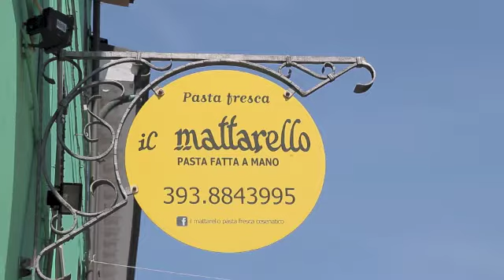La 9 etti di Tagliatellando a Cesenatico!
Un invito che di meglio non poteva esserci! La ricetta di Tagliatellando è fatta di sfida dei divoratori, musica, allegria e buon cibo! Immancabile!